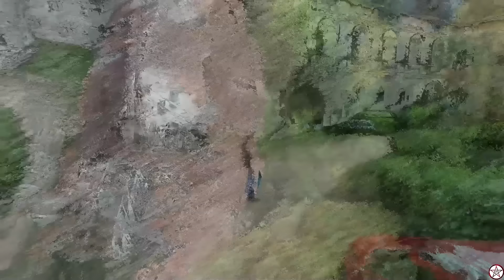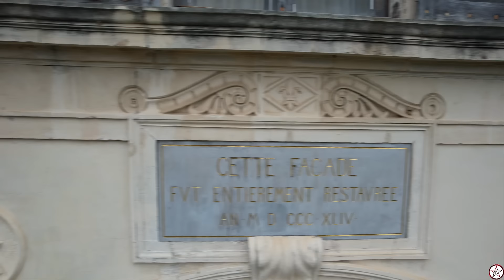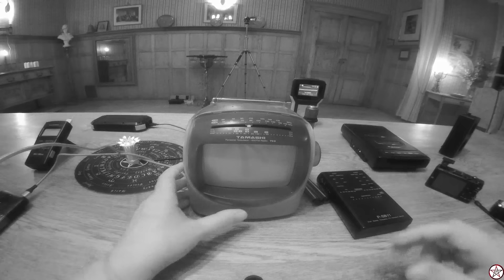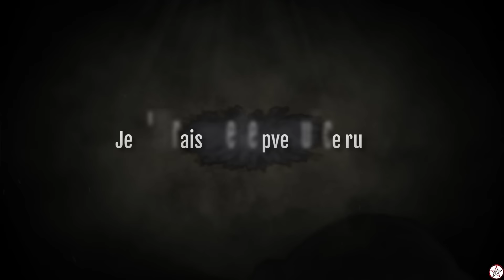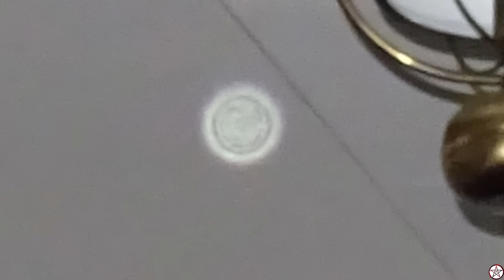Le fantôme de Lucie. Apparition au château de Veauce !!!!!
Me revoici dans le célèbre château de Veauce où le fantôme de Lucie a été vu.
Dans cette enquête j'ai été accompagné de Marie-Claude.
Enquête très surprenante surtout dans le chemin de ronde.

🎧🎧Le port du casque est obligatoire afin de bien entendre tout les phénomènes.